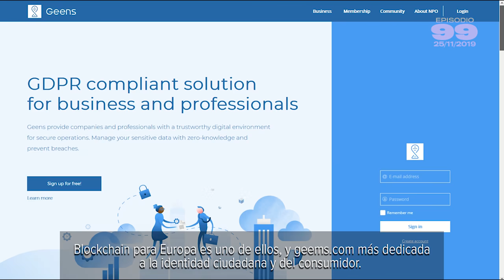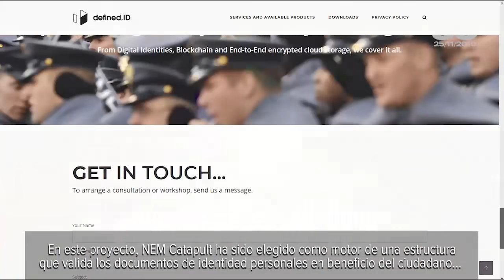Self Sovereign Identity, empowered by Catapult (Part 02 of 02)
With defined id, a digital identity manager for brands, governments and individuals, NEM becomes the real core that will help to preserve personal and private info in a more secure and descentralized way. Alexis Trujillo, of NEMEspanol, interviews Kristoff Van de Reck, of Blockchain for Europe, and Jaak Geens, of Geens and Defined ID in this all-english two part NEMespañol (spanish subtitles)